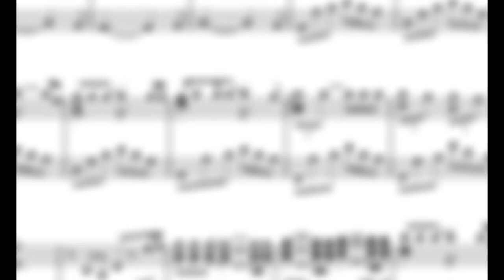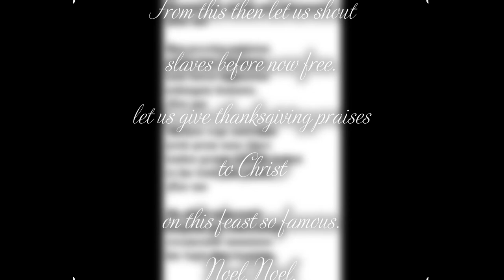About: Johannes Brassart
This channel was made to entertain you and possibly even educate you, with some facts or else. I make try not to laugh videos, mr. incredible becoming uncanny videos, weird videos, funny videos, short videos, and quizzes.